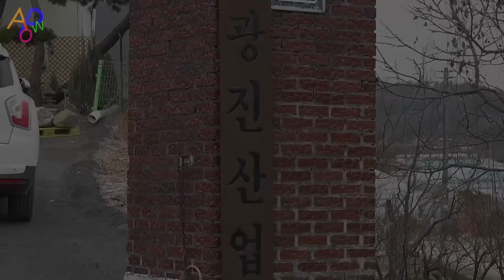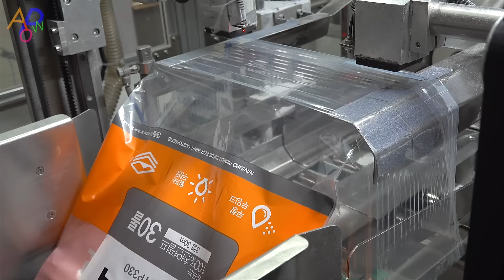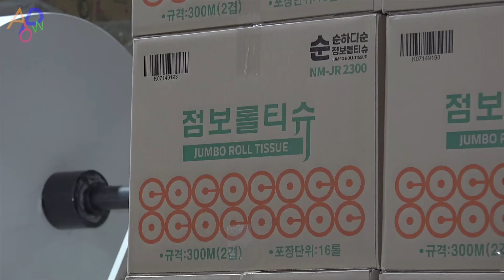Toilet Paper Mass Production Factory. Korean Toilet Paper Roll Manufacturing Process